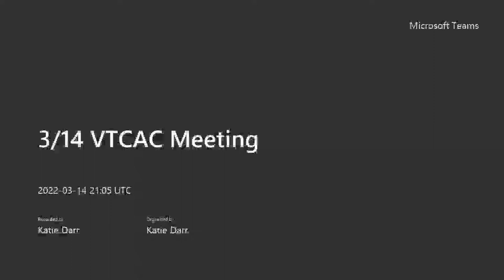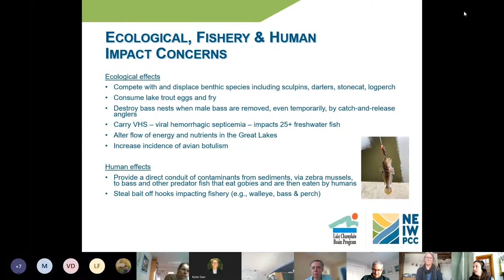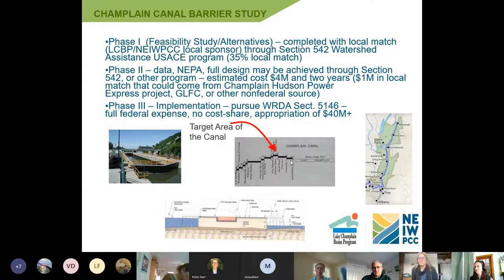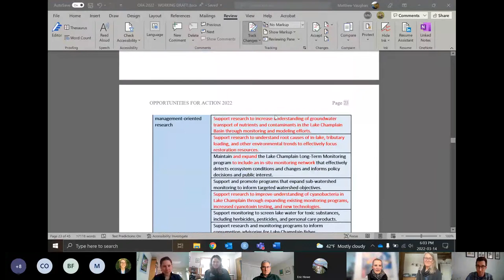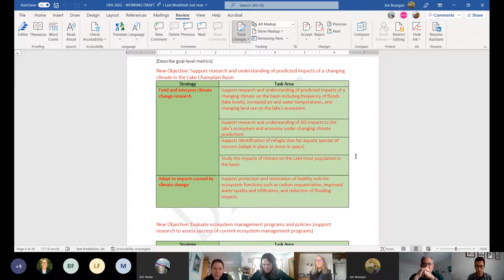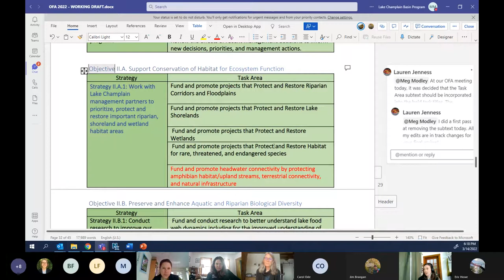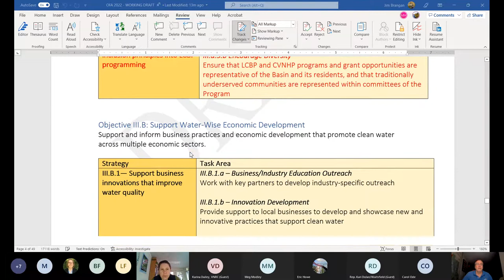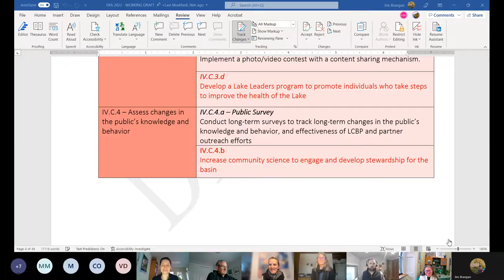Vermont Citizen Advisory Committee (CAC) Meeting 3/14/22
This is a recording of the monthly Vermont CAC meeting from March 14, 2022 discussing Champlain Canal Aquatic Invasive Species Barrier Feasibility and Round Goby Update. To learn more about the CAC, please